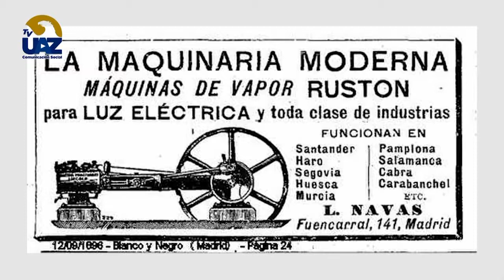JUGUEMOS A LA CIENCIA 🧪🧫